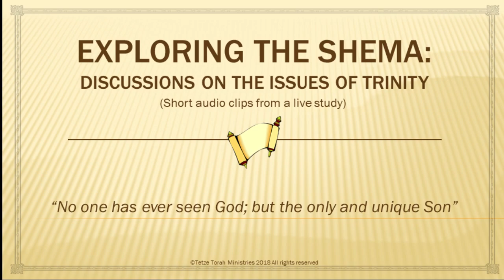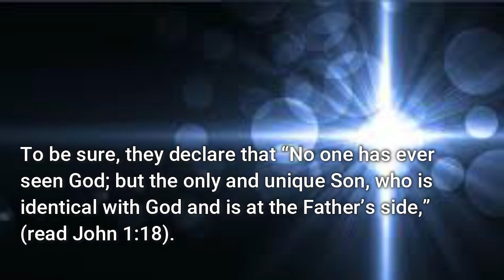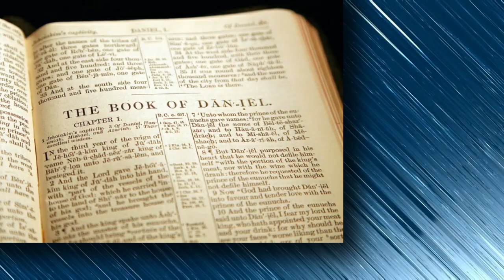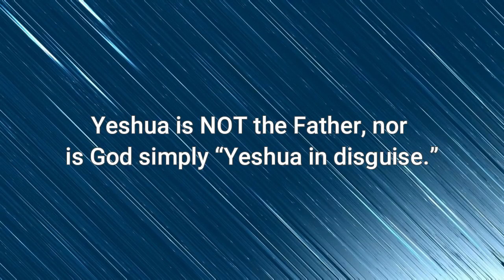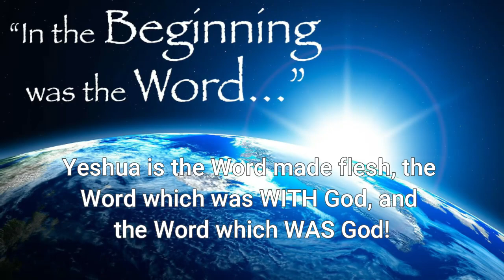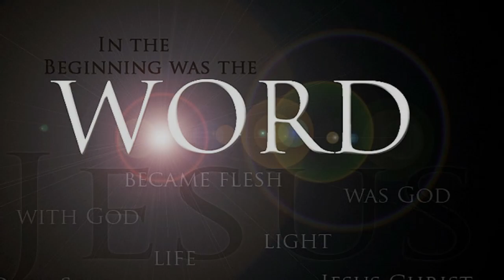“No one has ever seen God; but the only and unique Son”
According to some scholars every instance when a mortal encountered the divine God they were in some way beholding Yeshua!  In this understanding Yeshua is the common factor in every single revelation of God in the Scriptures.  To be sure, they declare that “No one has ever seen God; but the only and unique Son, who is identical with God and is at the Father’s side,” (read John 1:18).